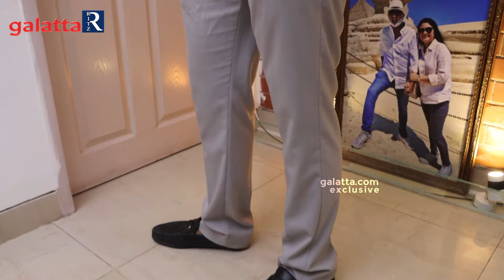"This is my go to outfit...🖤" Valimai Fame Raj ayyapa's wardrobe tour | Ritz Exclusive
"Are you single ??" Raj ayyappa reveals the truth with a Wardrobe Tour | Ritz Exclusive.

Raj ayyappa who is a famous celebrity from cook with comali and an upcoming actor. he reveals his wardrobe for the first time. He is known for his screen presence in the movie "Valimai" along side with actor Ajith kumar.
Getting ready is fun but what"s inside his wardrobe catch it live in the video.